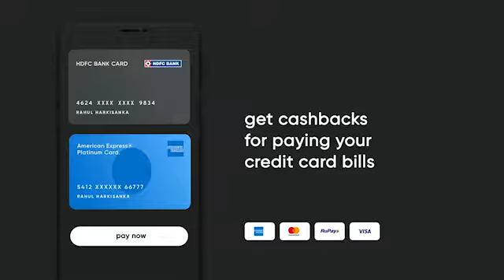31 10 2020 ANB & LIVEJHARKHAND NEWS BULLETIN